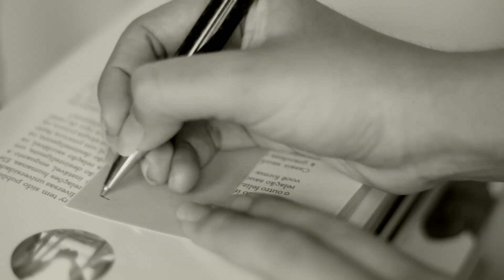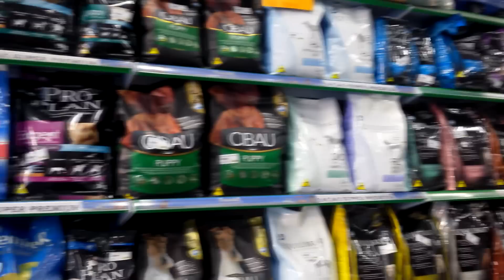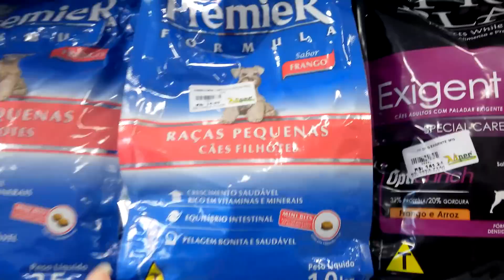SOU MÃE!! | HISTÓRIA E MINI COMPRINHAS PET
FANPAGE: